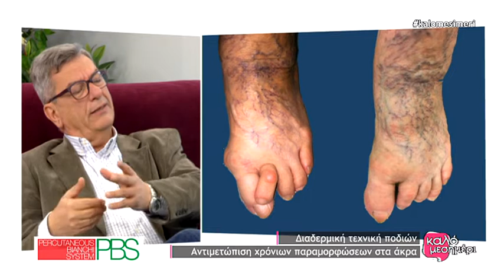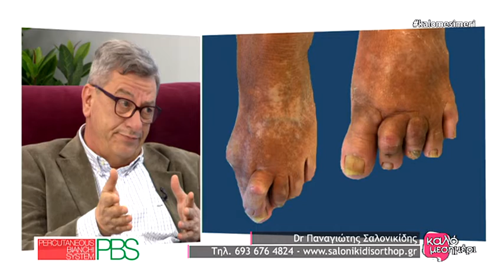Διαδερμική χειρουργική- Ανώδυνη λύση στις παθήσεις των άκρων